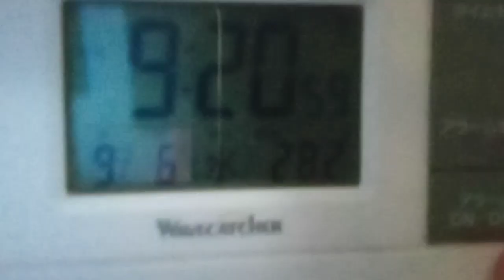岸田総理もカジノ反対派